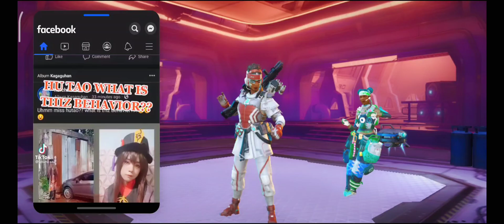THIS WAS A WEIRD MATCH - Apex Legends Mobile